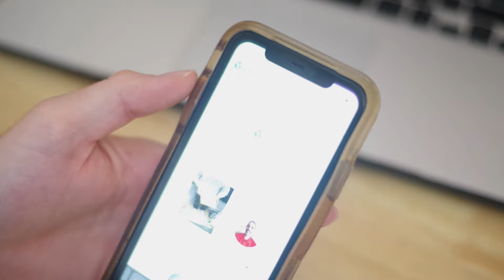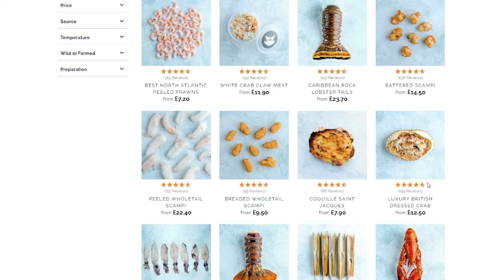Why Choose The Fish Society?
Jeremy, The Fish Society CEO explains to you why to pick The Fish Society to be your seafood supplier. The Fish Society sells a wide range of frozen seafood that is delivered directly to your door. We believe that frozen fish is better than what is commonly sold as 'fresh' fish. We freeze fish when it is at its best to pause the clock on quality, taste, texture and nutritional value.

The Fish Society has been delivering fish to customers in their own homes for over 20 years and are rated over 4.7/5 from thousands of customer reviews.

We stock over 400 lines of fish that can only be found from The Fish Society.